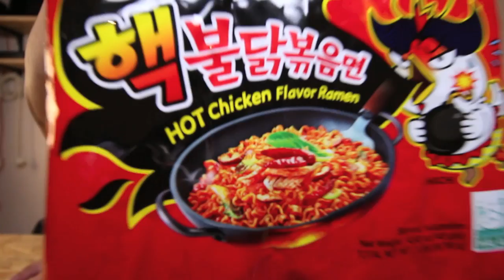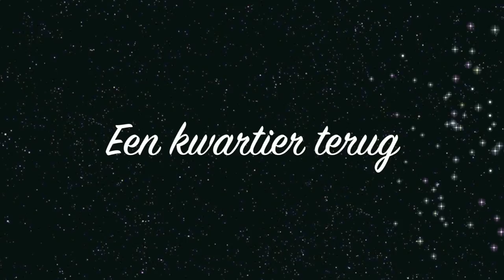DRUNK NOODLE FAIL!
Probeer dit niet thuis. Dronken zijn is niet fijn. Heey dat rijmt.